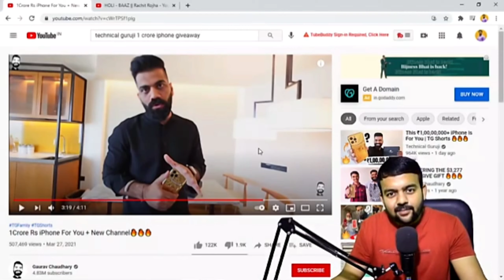35% Tax For Win 1 Crore iPhone Technical Guruji EXPOSED ! Ejaz Khan Arrested, Elvish Yadav Vs Sameer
00:00 | 35% tax
02:40 | Ejaz Khan Arrested
03:04 |  Sofia Vs Shivam Sing Video Deleted
05:06 | Elvish Accident Video And new Video on Sameer mark?
06:12 | Subscriber Send A News About Exams